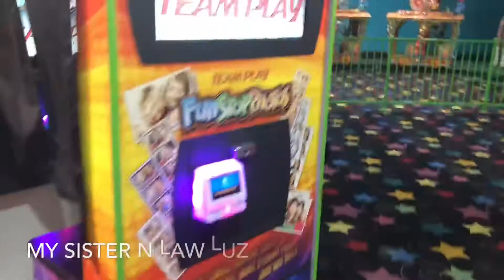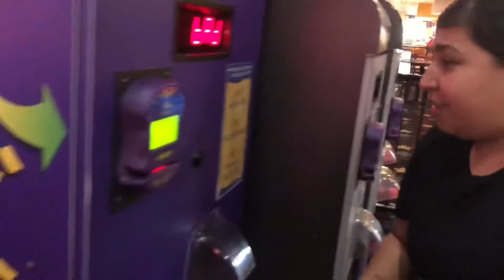Bakersfield | Johns Incredible Pizza w. 2 Special People | LifeWith MarisaXo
Ey Loves👋🏼
From going to doctor appointments & spending time with family, my week in Bakersfield went supper fast.

God✨ Grow✨ Glow✨